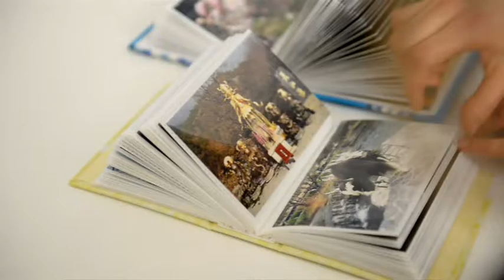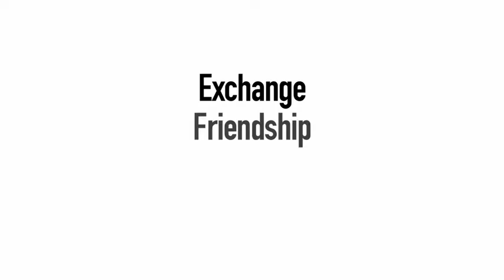The German-Chinese Exchange Year for School Pupils and Young People 2016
An extended stay abroad is a very special experience for young people, often making a major impact on them and giving them a new perspective on life and the world. And it requires courage, especially if you choose a culture foreign to your own. 2016 is the German-Chinese Exchange Year for School Pupils and Young People, and the aim of it is to show how that courage is rewarded, and that everybody benefits.